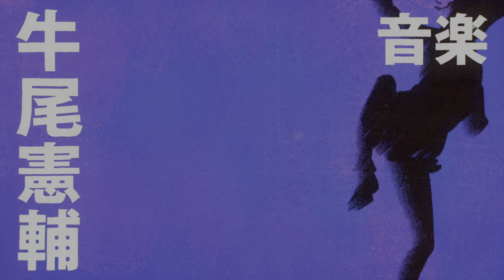8K HDR | Dandadan OP | Otonoke | Creepy Nuts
SDR to HDR using RTX Video HDR